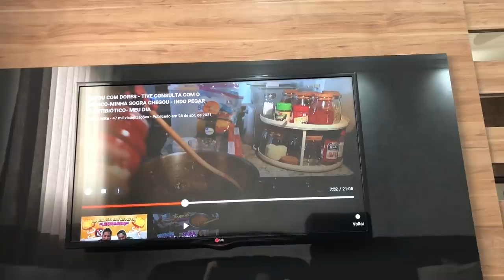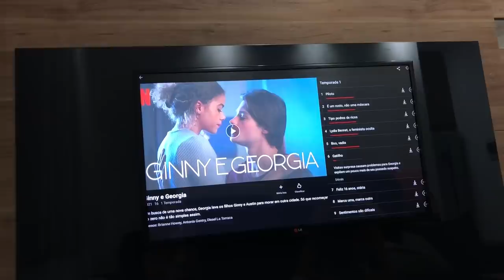VLOG: BOLO DE CHOCOLATE COM MORANGO, COMPRAS + STROGONOFF PRA JANTA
Oii minhas lindas!!
Ativem o soninho pra sempre receberem os vídeos novoss🔔💖💖

RECEITA MASSA:
3 ovos
1 xícara e meia de açúcar
3/4 xícara de óleo
1 xícara de achocolatado
2 xícaras de farinha de trigo
1 colher (sopa) de fermento
1 colher (chá) de bicarbonato
1 xícara de água

RECHEIO:
1 Leite condensado
1 creme de leite
1 colher de margarina
2 caixas de morando

COBERTURA:
180g de chocolate meio amargo
1 creme de leite